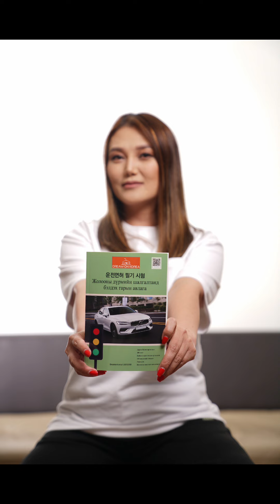Солонгос жолооны үнэмлэх авах 한국 운전면허증 따기 | KHULAN korea